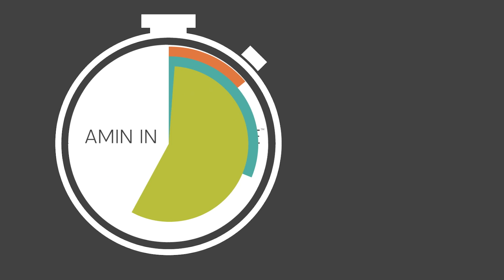How do you pronounce Amin?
On location at ExpoEast in Philadelphia, Rakesh Amin tells us what he thinks about these videos, how hard it is for him to keep things under one minute, and how to pronounce his last name!